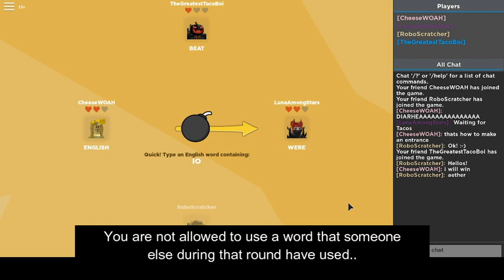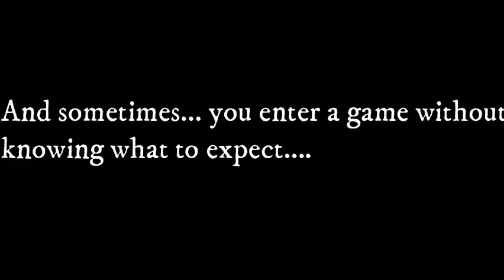Random gaming, Roblox: Word Bomb, Insane Elevator, Don't touch and Insanity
Clips from random gaming that we have done lately!

Gameplay: CheeseWOAH, RoboScratcher and LunaAmongStars
Recording/Editing: Luna
Shout out to: Stefanpavel1234
Music and Sub Urban: Cradles